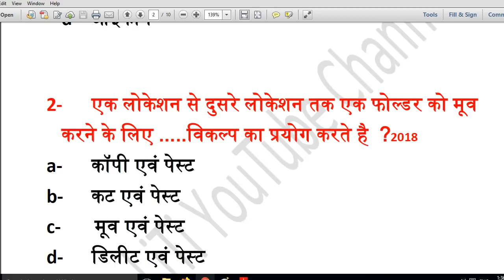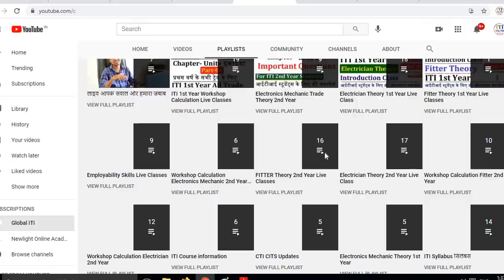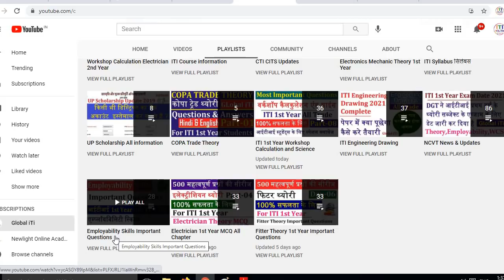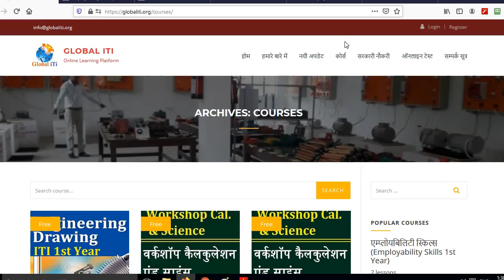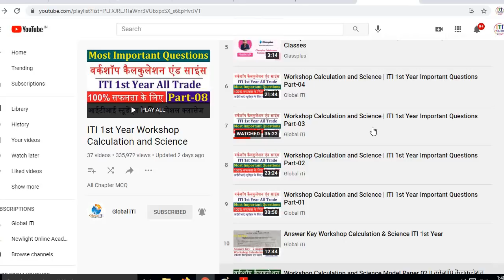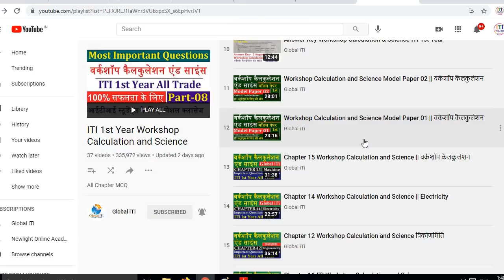ITI Employability Skills Complete Solution | Employability Skills Important Questions